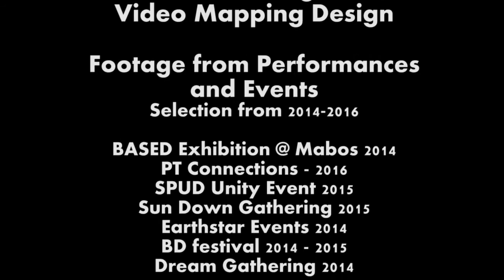Qpopvr Tetravex Video Mapping Units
Tetravex Modular Origami Units for Video Mapping. Design by marQu vr -  2013. Originally based on Origami units and also available in wood for bigger events. Different layout every time.

Video footage from various events featuring live vjing.
The Tetravex had its debut at the BASED exhibition at Mabos in Dublin in Feb 2014 for a piece called Folding Space.
Other events include :
PT Connection Jaws Underground Event
SPUD UNITY 2015,
BD Festival 2014 + 2015.
Dream Gathering and Earthstar Events 2014.
Sundown Gathering 2015.

Music and Video Production, Video mapping, Live VJing, Design by marQu vr - (QPOP_vr)